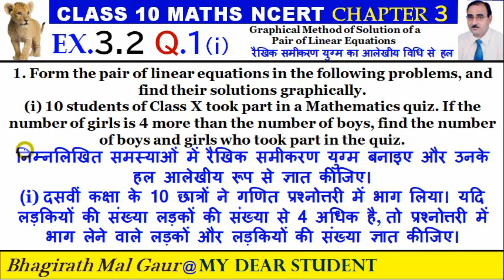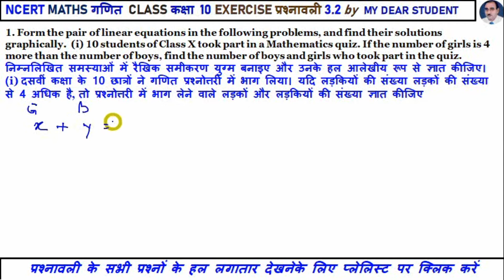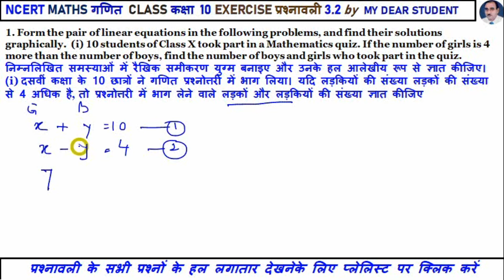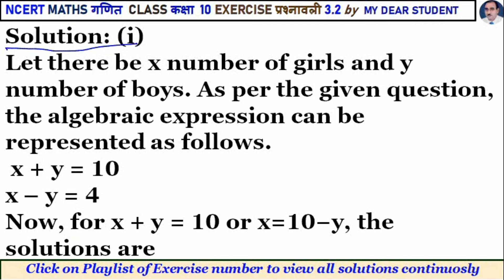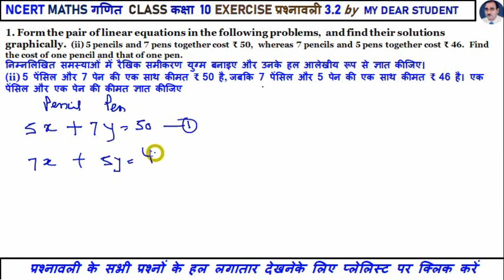10th Maths Ex3.2 Q1 Graphical Method of Solution of a Pair of Linear Equations रैखिक समीकरण युग्म का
1. Form the pair of linear equations in the following problems, and find their solutions graphically.
(i) 10 students of Class X took part in a Mathematics quiz. If the number of girls is 4 more than the number of boys, find the number of boys and girls who took part in the quiz.
(ii) 5 pencils and 7 pens together cost ₹ 50,
whereas 7 pencils and 5 pens together cost ₹ 46.
Find the cost of one pencil and that of one pen.
निम्नलिखित समस्याओं में रैखिक समीकरण युग्म बनाइए और उनके हल आलेखीय रूप से ज्ञात कीजिए।
(i) दसवीं कक्षा के 10 छात्रों ने गणित प्रश्नोत्तरी में भाग लिया। यदि लड़कियों की संख्या लड़कों की संख्या से 4 अधिक है, तो प्रश्नोत्तरी में भाग लेने वाले लड़कों और लड़कियों की संख्या ज्ञात कीजिए।
(ii) 5 पेंसिल और 7 पेन की एक साथ कीमत ₹ 50 है, जबकि 7 पेंसिल और 5 पेन की एक साथ कीमत ₹ 46 है। एक पेंसिल और एक पेन की कीमत ज्ञात कीजिए।
class 10 LINEAR  EQUATIONS  exercise 3.2 question number 1,
math class 10 chapter3.2question 2,

LINEAR  EQUATIONS  class 10 lecture 3
exercise 3.2
class 10 maths exercise 3.2 solution,
ncert maths class 10 LINEAR  EQUATIONS  ex 3.2
LINEAR  EQUATIONS  class 10 vedantu l3
class 10 LINEAR  EQUATIONS  chapter 3
class 10 LINEAR  EQUATIONS  exercise 3.2
polynomial exercise 3.2 class 10
polynomial class 10 ex 3.2
lesson 3 LINEAR  EQUATIONS  class 10,
LINEAR  EQUATIONS  class 10 l3,

10th class maths LINEAR  EQUATIONS  graph,